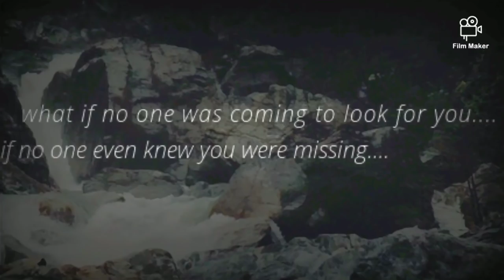Chris Watts Secret Calculator Photos & Videos of Mistress Nichol Kessinger & The Secret Getaway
Here they are! The ever so infamous "secret calculator pictures" from Chris Watts cell phone. See the pictures from the Chris Watts Discovery from Weld County, including, the secret calculator photos and Nichol Kessinger and Chris Watts secret getaway.

Chris Watts Secret Calculator Photos & Videos of Nichol Kessinger & The Secret Getaway chriswatts watts getaway secretgetaway secret nicholkessinger nk cw calculator secretcalculator Chris Watts Documentary Full

Section 107 of the U.S. Copyright Act states:..." the fair use of a copyrighted work, including such use by reproduction...for purposes such as criticism, comment, news reporting, teaching.., scholarship, or research, is not an infringement of copyright.”